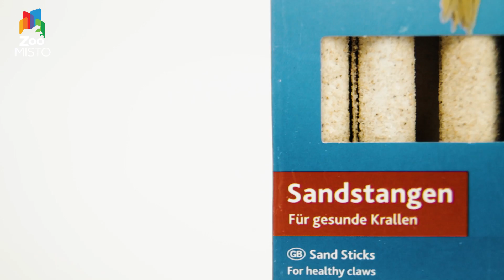Насадка для стачивания когтей птиц Trixie | Обзор насадки для птиц от Trixie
Данный товар Вы можете приобрести с доставкой по Украине на нашем сайте по ссылке

Такие палочки подходят практически всем видам птиц. Они легко одеваются на жердочки и позволяют стачивать когтики и клюв естественным путем.

Главная особенность таких палочек в том, что они покрыты кварцевым песком.Их длина 19 см, в упаковке находиться 4 штуки.

При регулярном применении такие палочки помогают корректировать и поддерживать в здоровом состоянии когти и клюв, а также позволяют избежать излишнего роста когтей и клюва.Своим птичкам я также решила повесить такие насадки. В итоге питомцы в панике летали по клетке, но уже через несколько дней решились на неё сесть.